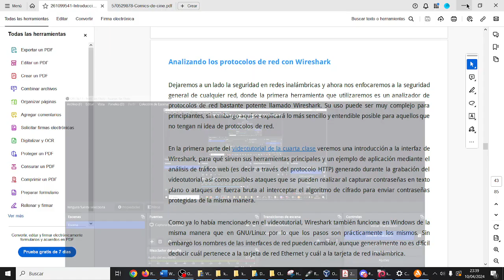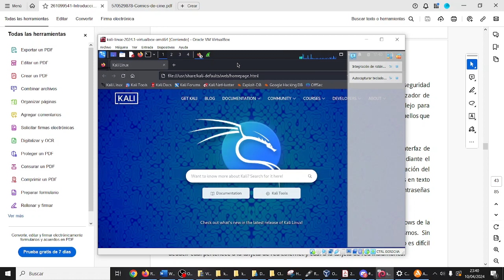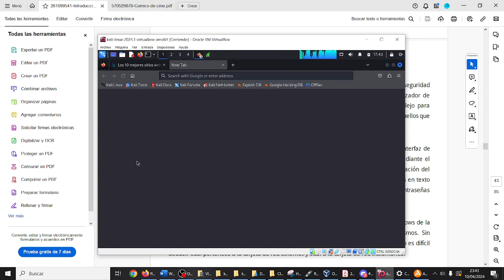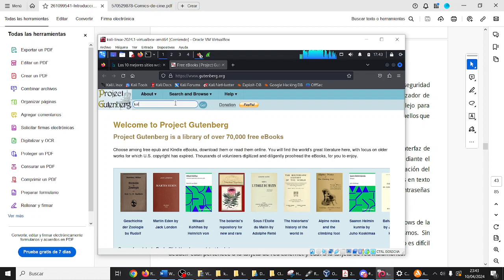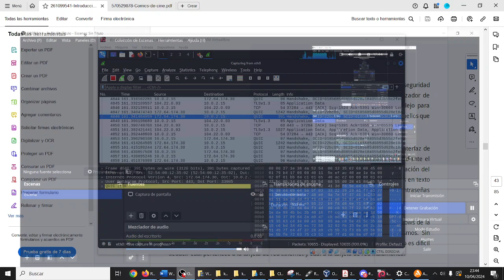WireShark Kali Linux Introducción TIC ESO Bachillerato IES Monterroso